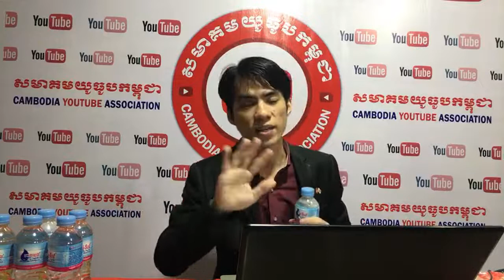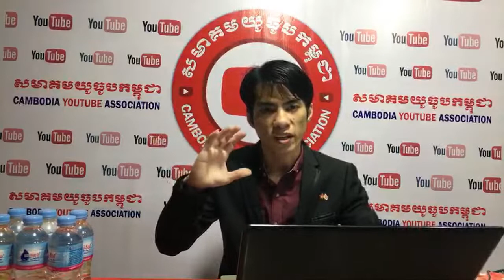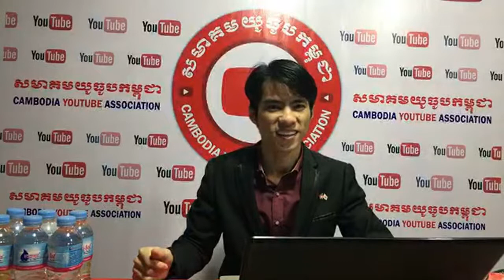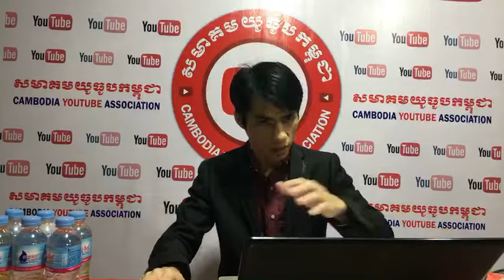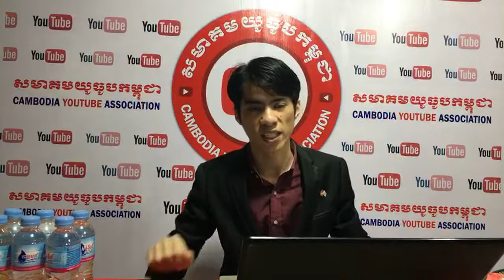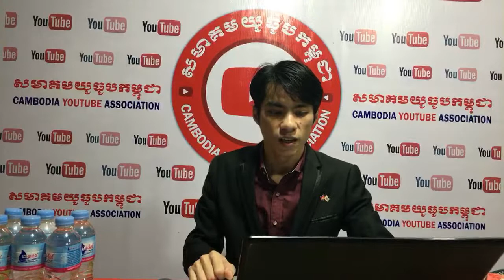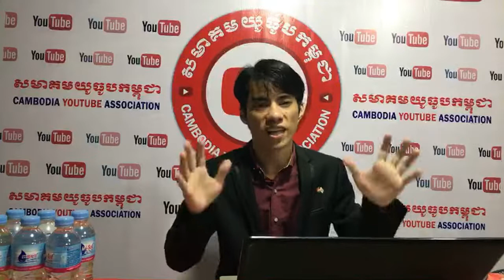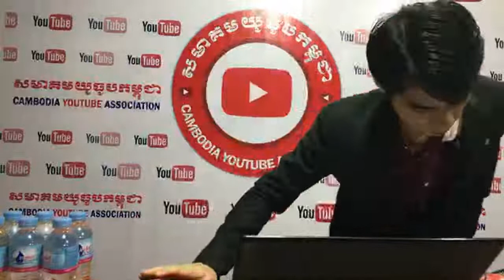ជាប់Copyrightច្រើនដងយូធូបខូចអត់ រកលុយបានអត់ ? Part 2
ឆានែលនេះធ្វើឡើងដើម្បីជួយកូនខ្មែររកចំណូលបន្ថែមលើវិស័យយូធូប !!!
និងជួយពន្យល់ណៃនាំអំពីគោលការណ៍និងវិធីសាស្រ្តដើម្បីជោគជ័យជាមួយយូធូប
ព្យាយាមរៀនទាំងអស់គ្នា!

ប្រើសំរាប់បង្រៀនការរកលុយជាមួយយូធូប (មេរៀនយូធូប)
ប្រើសំរាប់ប្រម៉ូតឆានែល
ប្រើសំរាប់ប្រម៉ូតឆានែល
ប្រើសំរាប់បង្រៀនយូធូបនិងការកំសាន្ត
ប្រើសំរាប់បង្រៀនផ្នែកឌីហ្សាញ

សូមអរគុណ